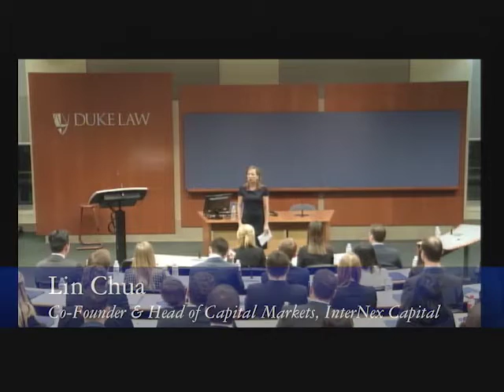ESQ 2016: Business Law Symposium | Lin Chua LLM '00, Keynote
Lin Chua LLM '00, InterNex Capital, Co-Founder and Head of Capital Markets & Corporate Sales delivers the keynote for the 2016 ESQ symposium.

Ms. Chua is co-founder of InterNex Capital. Prior to launching InterNex Capital, Lin was Managing Director at GE Capital, where she held various senior leadership roles throughout the last nine years. Prior to GE Capital, Lin was a transactional lawyer at De Brauw, Simpson Thacher, and Freehills, covering M&A, leveraged and corporate finance  and capital markets.

Ms. Chua received her LL.M. from Duke University and her law degree, as well as her  bachelor’s degree, from the University of Sydney.